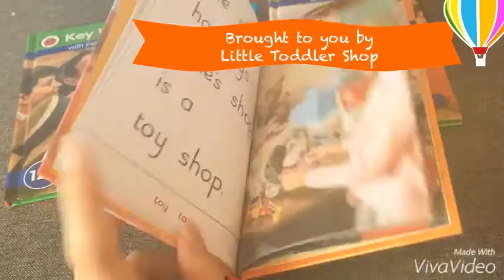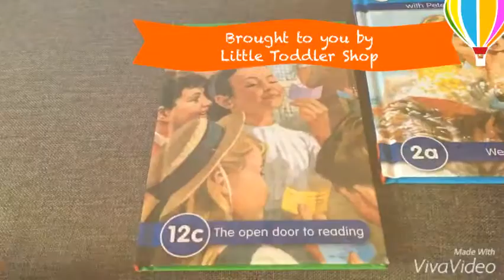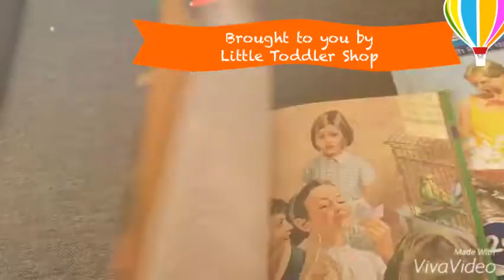Sneak Peak of Peter and Jane Key Words Reading Books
Hello Little Toddler Shoppers, this is our best seller item,Peter and Jane Key Words Reading Books. You can have a look at what is the content of the series of the book.